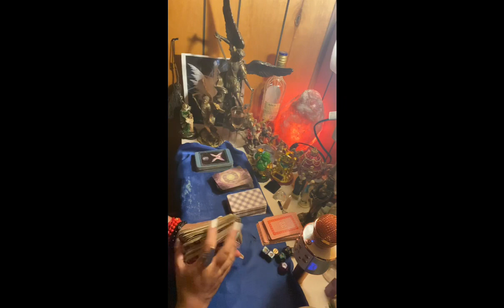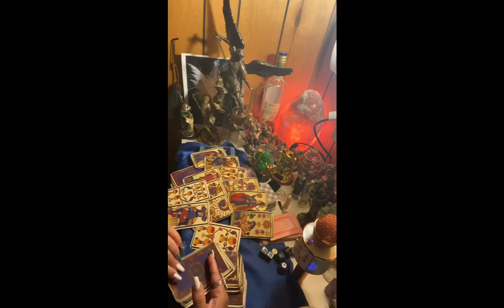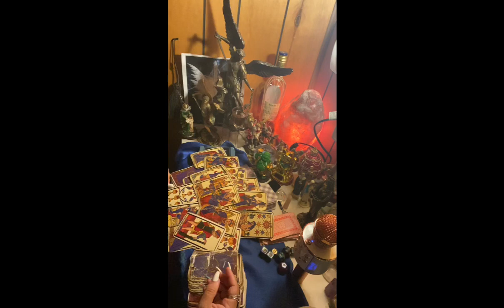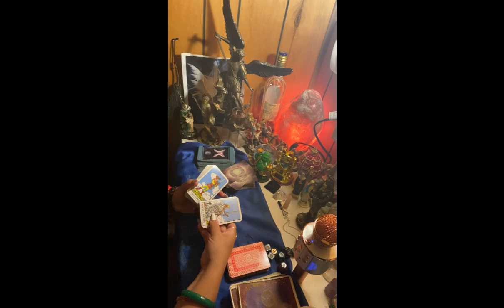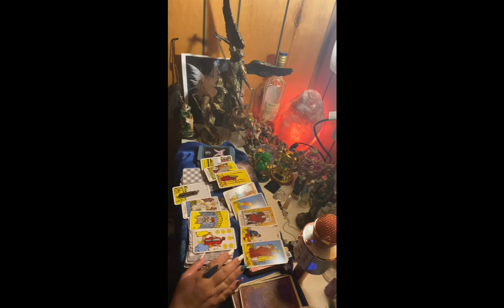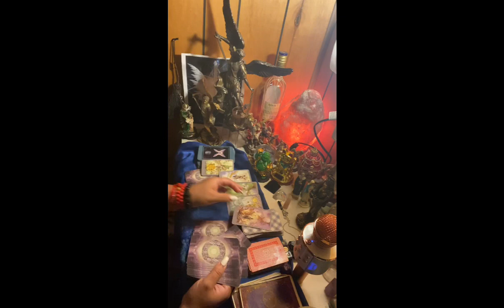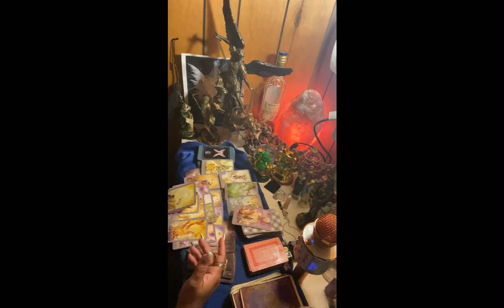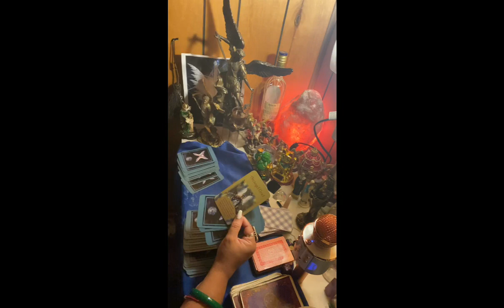Cancer ♋️ lectura del café ☕️ enero 2020 consigues ayuda que necesitabas y esperabas